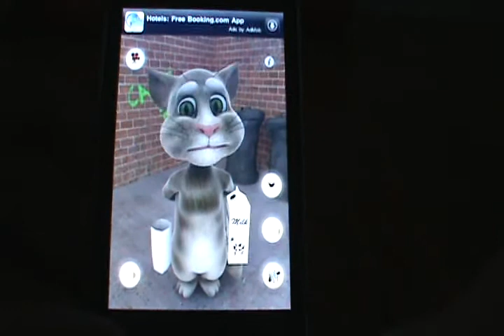Talking Tom iPhone/iTouch review :)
smack that silly cat :)
purrrpurrrpurrr smack
if you feel angry and you dont like cats this app is 100% for you :)